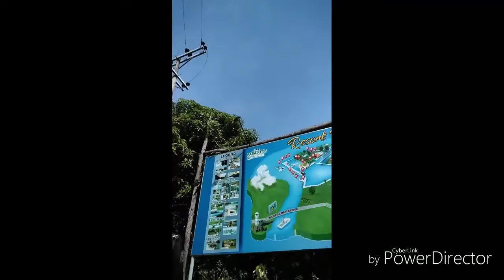Amax @ Papa Kits Liloan Cebu